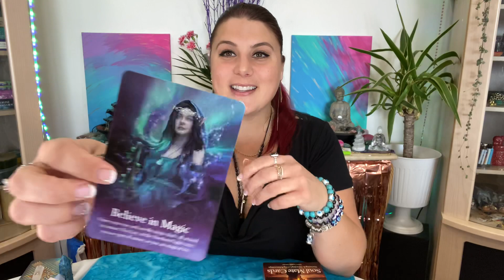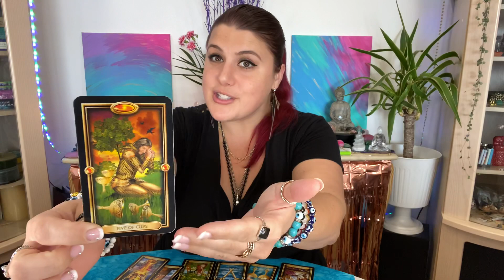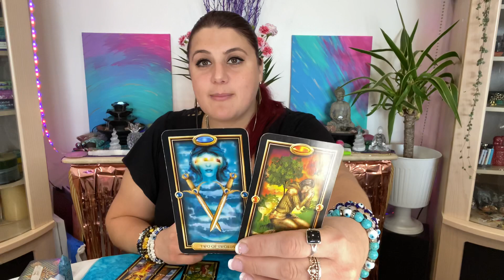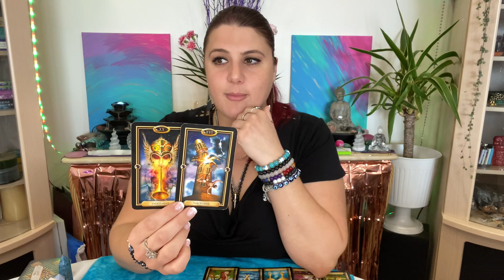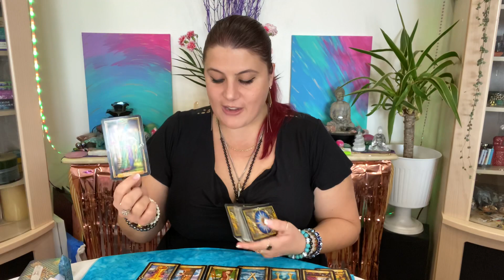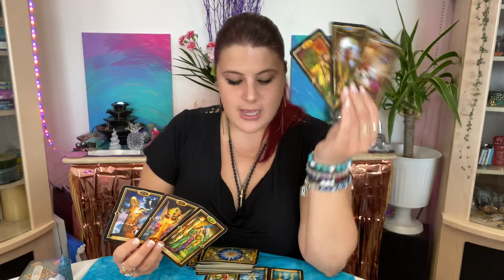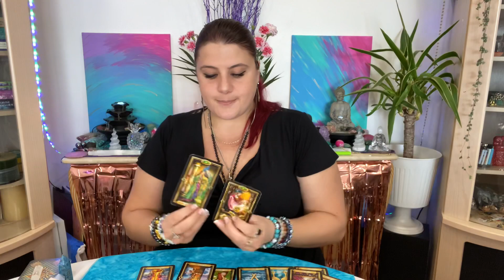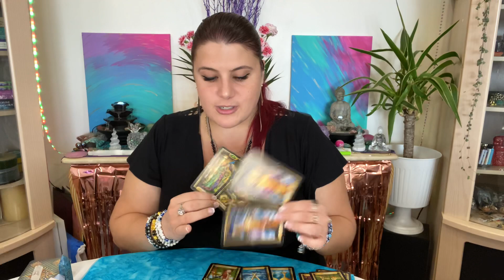CANCER ♋️BIG SURPRISES FULL OF ROMANCE & PASSION🔥BELIEVE IN MAGIC🦄SEPTEMBER 15-30 2020 LOVE TAROT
HELP ME GIVE BACK & FEED A CHILD & FAMILY!
HELLO FAMILY!
PLEASE BE A PART OF MY MISSION! I WOULD LOVE YOUR HELP!
TOGETHER LET’S FEED A FAMILY IN NEED! EACH LINK YOU HELP ACTIVATE PROVIDES A NOURISHING MEAL TO CHILDREN & FAMILIES IN NEED!
AS A BONUS JUST FOR HELPING PLEASE ENJOY THIS FREE ACCESS FOR FUTURE TRAVEL SAVINGS!✈️🗺🌺

2- Enter this code:
396961
*** Want To Save Money On Your Bills? Enter This Code:
God Bless🙏🏻Love & Light💫
Your Edie🦄

When You Watch My Videos Is When You Are Meant To Receive The Messages. It May Not Be For You! Take What Resonates & Leave The Rest.

💫For All Reservations FULL PAYMENT MUST Be Received In Advance (No Exception)💫
🌸       Missedietarot.com       🌸

📥EMERGENCY READINGS ARE ALSO AVAILABLE PLEASE INDICATE ITS AN EMERGENCY 🚨 ADDITIONAL $50 USD

I Greatly Appreciate Your Love & Support🙏🏻🌹♥️
🧿 Namaste🙏🏻

💻 MissEdieTarot.com 💻

EQUIPMENT:
Camera stands
Dragon & Phoenix Incense Tray
Selenite Crystal Lamp/Rosewood Base:
4-6 lbs Lamp
6-8 lbs Lamp
8-10 lbs Lamp
White Sage: (6Packs)
BOOKS:
The Tarot Bible
The Illustrated Crystallary
TAROT/ORACLE CARDS:
After Tarot Deck
Angel Answers Oracle Cards
Archangel Power Tarot Cards
Crystal Angel Oracle Cards
Crystal Mandala Oracle
Crystal Spirits Oracle
Crystal Visions Tarot
Daily Healing Cards
Dragon Wisdom
Easy Tarot (Gilded Tarot With Book)
Energy Oracle Cards
Ethereal Visions Deck
Gilded Tarot Deck
Gilded Tarot ROYALE Deck
Guardian Angel Reading Cards
Goddess Power Oracle
Light Worker Oracle
Love & Light
Lovers Oracle
Magical Messages From The Fairies Oracle Cards
Moonology Oracle Cards
PostCards From Spirit
Sacred Destiny Oracle
Sacred Traveler Oracle Cards
Soul Mate Cards
Star Seeds: Wisdom For Spiritual Growth
Tarot Cards For Beginner Vintage, Colourful Box
Tarot Of Sexual Magic
The Archangels & Gemstones Guardians Cards
The Akashic Tarot
The Oracle Of The Faries
The Spirit Animal Oracle
The Starseed Oracle
Universe Has Your Back
Rider-Waite Tarot Deck